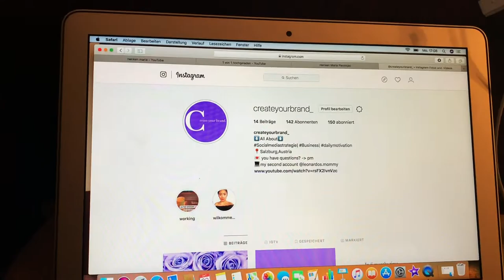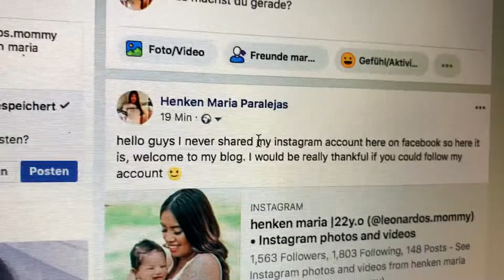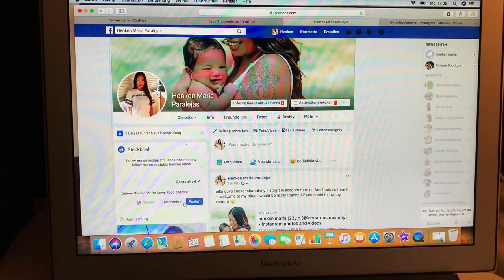VLOG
Wenn ihr mehr von mir sehen und erfahren wollt dann folgt mir einfach auf Instagram:

Hallo herzlich willkommen zu meinem Kanal,
ich bin Henken 22 jahre alt und bin Mutter auf Instagram findest du mich auch über @leonardos.mommy
um mehr über mich zu erfahren. Hier auf mein YouTube Kanal geht es um Social media, Tipps und Tricks mehr gibt es auch auf mein Business account auf Instagram unter @createyourbrand_

Ich spreche auch hier über Themen wie z.B mom life  ich möchte Frauen helfen ihnen Mut machen ihnen zeigen das sie nicht alleine sind ich dreh auch jeden Montag vlogs um euch zu zeigen wie mein Alltag abläuft. :)

Klick auf meinem Kanal um mehr Videos zu sehen!